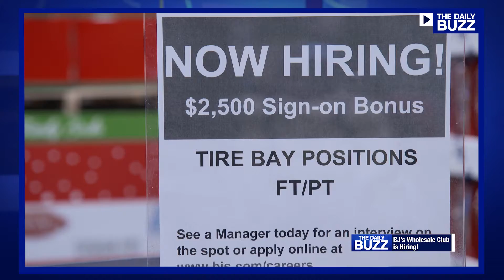Need Some Extra Cash to Help With the Holidays?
If you're looking for a full-time, part-time, or season job with a $15/hour starting rate, signing bonus and flexible schedule... we found an opportunity for you! Press play for details.